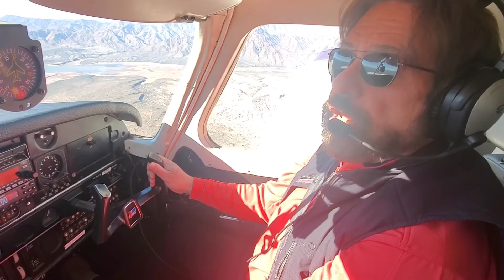Sunrise Flight to Payson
Flew with Dennis Bonilla from Deer Valley Airport to Payson, AZ. Breakfast at Crosswinds Restaurant. Low flying thru Rio Verde canyon, Horseshoe Lake, Bartlett Lake. KDVT, KPAN. Piper Saratoga PA32-301 N301PS